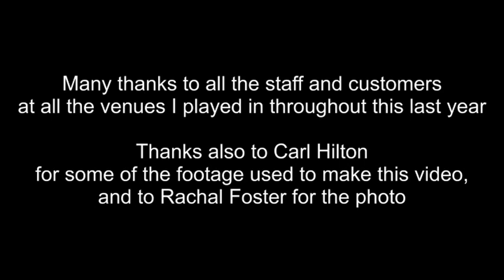Christmas 2022!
Christmas 2022, with me Dave Robinson, and Dave and Dave!